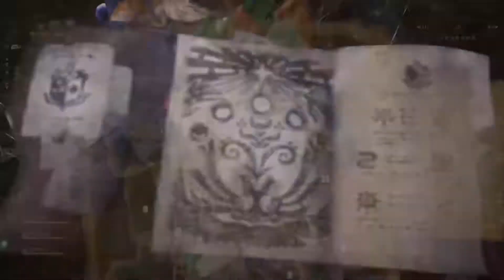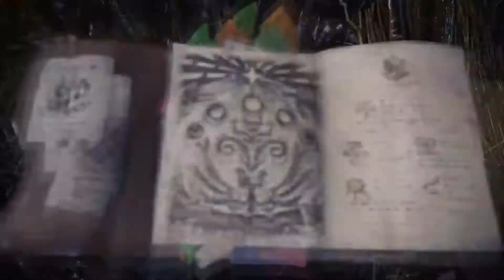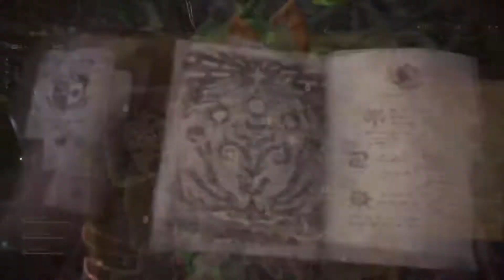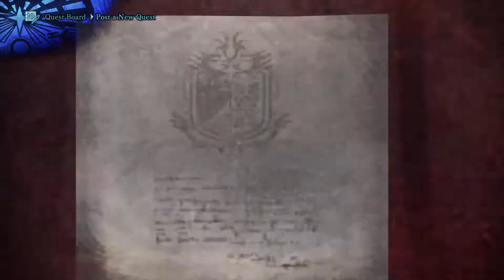Monster Hunter World: Iceborne - Part 37